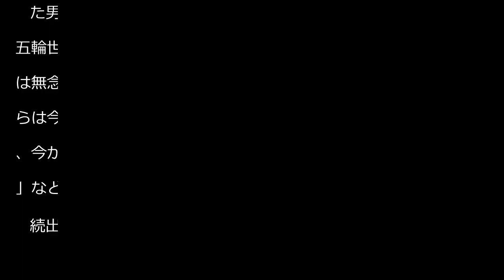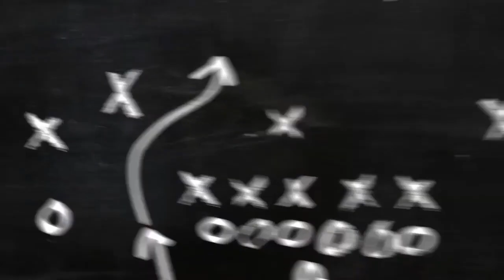【Ｊ１】横浜ＦＣ・小川航基が森保監督〝御前〟で２発！ ファンから代表１トップ待望論沸騰